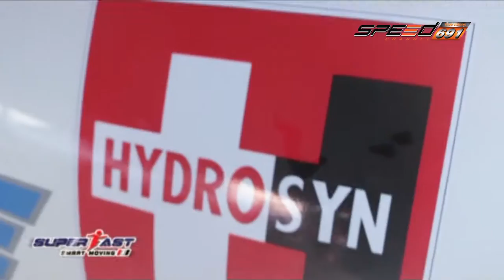Super Fast 19 07 2016 B3